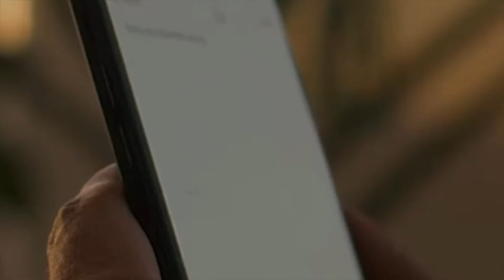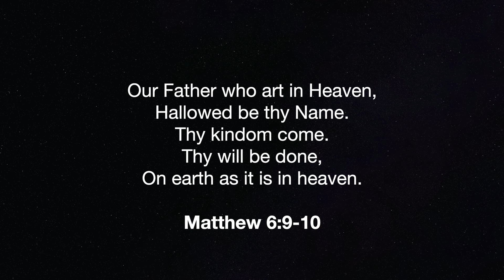Announcement Video Week of February 28